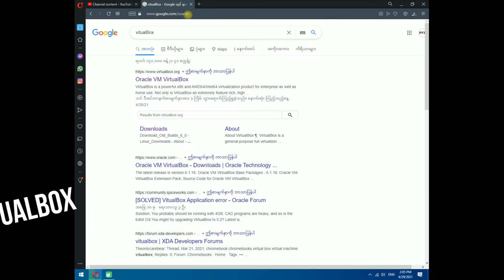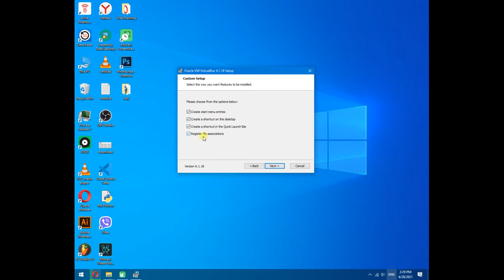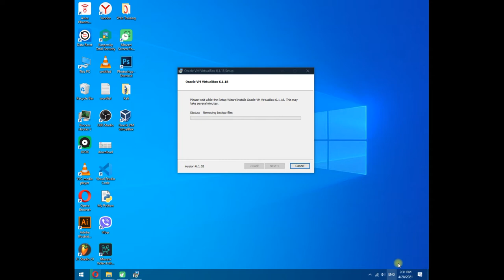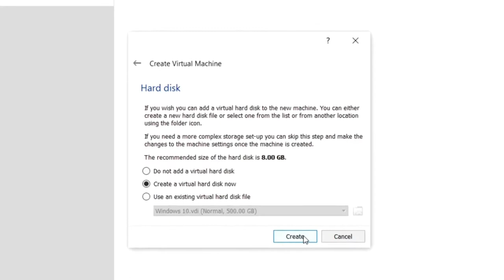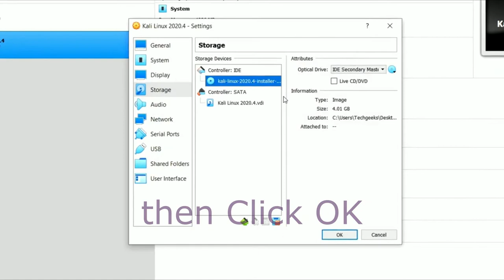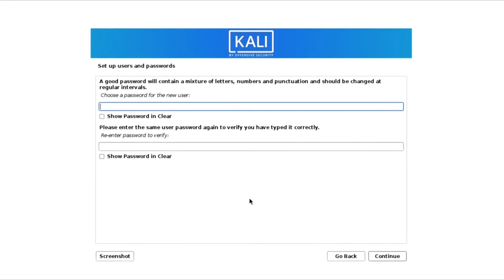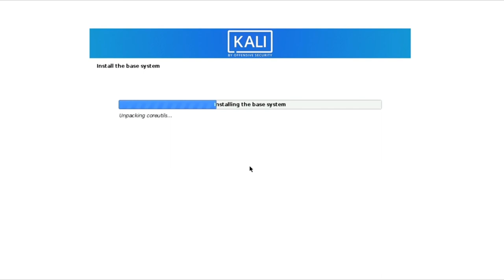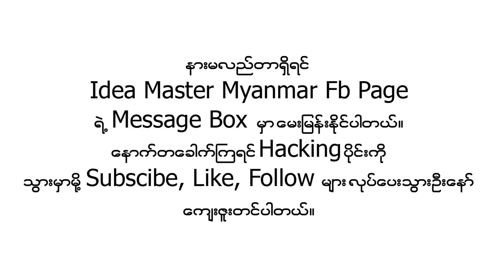How to Install Kali Linux on Window 10 - 2021 New Way, Idea master Myanmar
How to Install Kali Linux On WIndow 10 in 2021.
Start Hacking today!